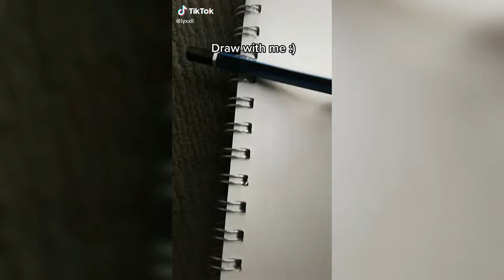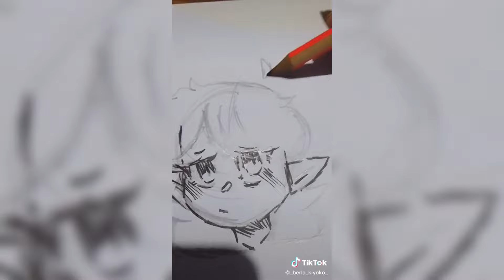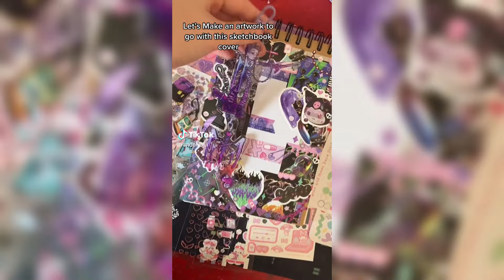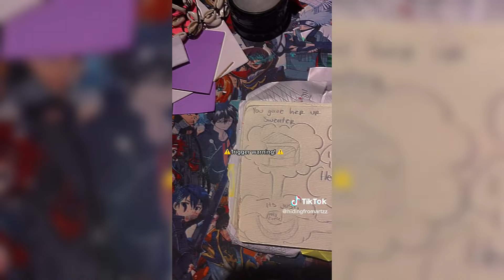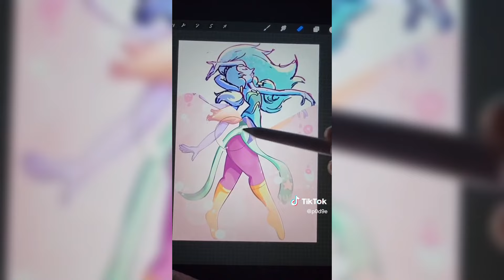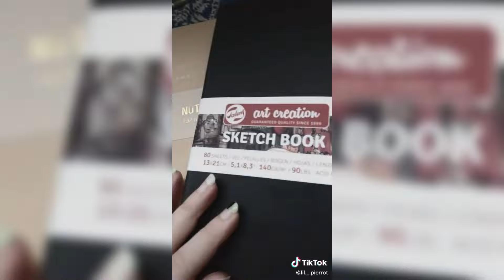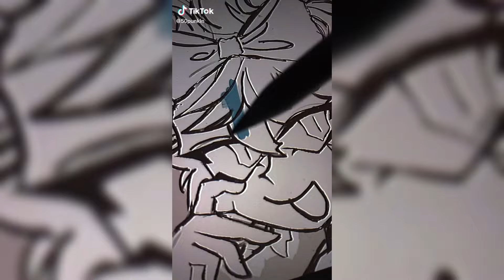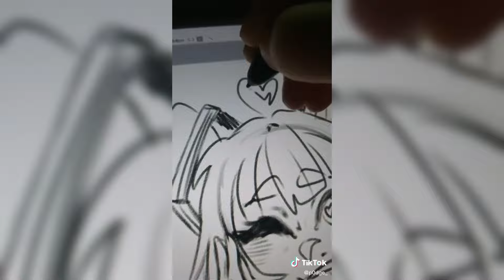ALT Drawing TikToks - New ART Compilation #2